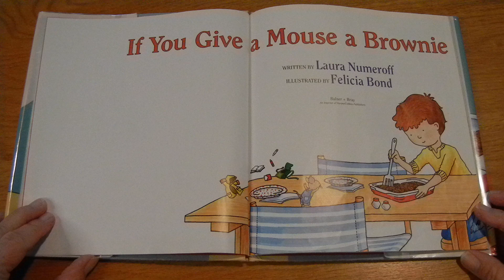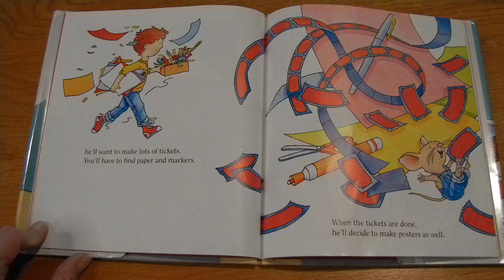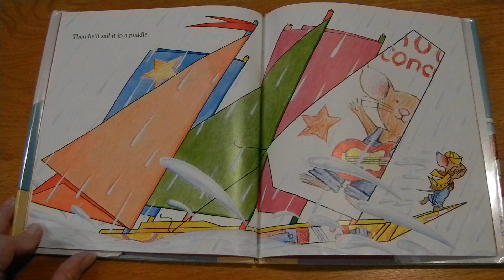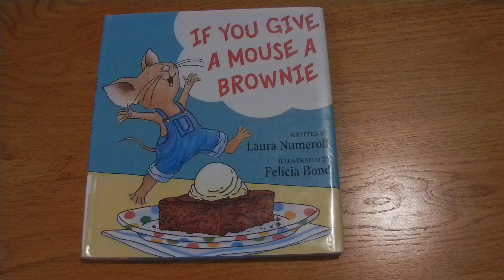If You Give A Mouse A Brownie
Miss Pam reads, "If You Give A Mouse A Brownie," by Laura Numeroff. Illustrated by Felicia Bond.